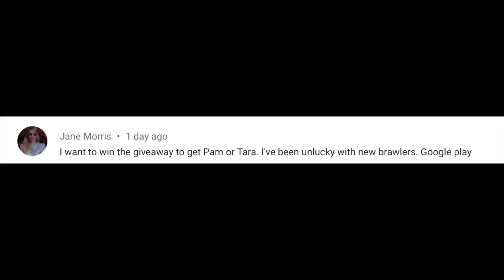Keep Pushing Harder To Higher Trophies With Nita in Brawl Stars!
Keep Pushing Harder To Higher Trophies With Nita in Brawl Stars! I just discovered that Nita is one of the best brawlers for pushing even to higher trophies! Since I have more than 5000 trophies, I play Nita now! I Hope You All Enjoy It :)

FREE ITUNES:

(CashForApps): abodizer

Briefly: My name is Abdulla & I am From Qatar.

Tshirts, Mug, and Sticker
This video is about "How To Get a Brawler To Rank 20 in Brawl Stars! Rank Fast in Brawl Stars!" I Hope You All Enjoy Watching "How To Get a Brawler To Rank 20 in Brawl Stars! Rank Fast in Brawl Stars!" Rank Fast in Brawl Stars!"